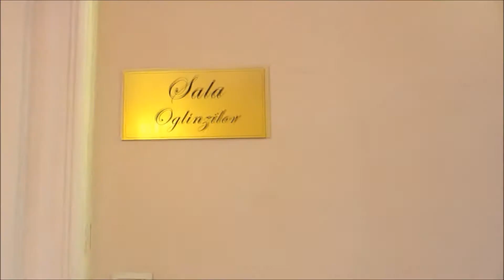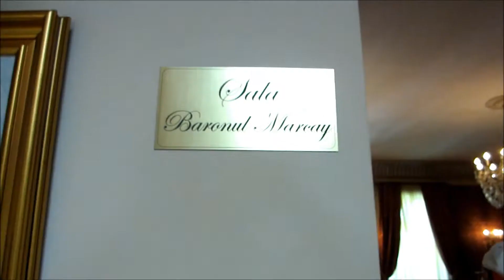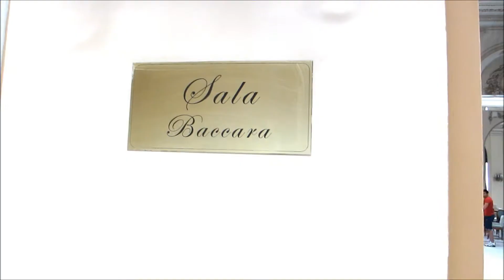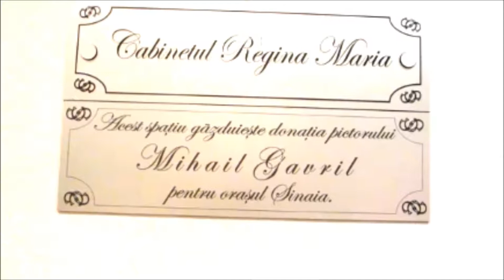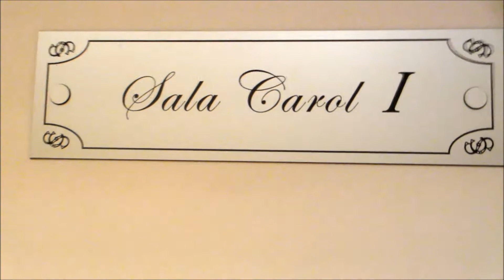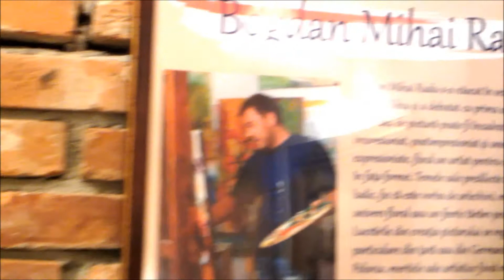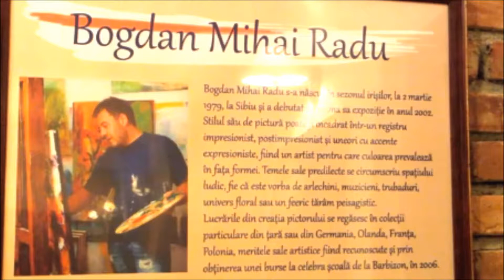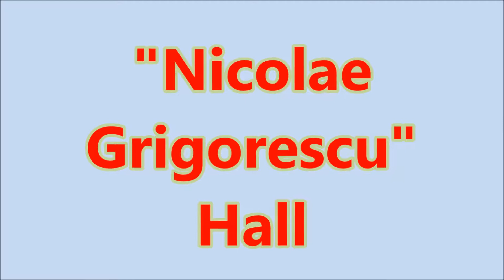Sinaia:The Casino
Sinaia Casino is located in the park "Dimitrie Ghica" and was built at the initiative of King Carol I of Romania. Construction began in 1912 under the architect Petre Antonescu and was finished a year later. The main shareholder of the casino was Baron of Marçay, the same shareholder and casino in Monte Carlo. The inauguration was done in the presence casino royal family and the prime minister Titu Maiorescu. Alexandru Davila organized a great show with fireworks and foreign troops and the George Enescu performed a concert. The casino has become a major attraction between the two world wars. There worked 120 casino croupiers and an army of waiters, butlers, custom escorts, florist, cloakroom are all doing our best players to feel good and spend many very much money. In Dimitrie Ghika Hall called 'Hall with grapes', players were served caviar and French champagne and orhestra interpreted or waltzes by Strauss either famous jazz pieces. Here have played many times Maria Tanase and Gica Petrescu.Originally Casino was owned Eforia's Civil Hospitals and Sinaia City Hall who brought great profits. During the Second World War the casino was closed but the Red Cross hosted political refugees housed here. It was reopened on Christmas Eve of 1944 but worked without shine until 1947 when, Gheorghe Gheorghiu Dej considering it a symbol of capitalist decadence close it. During the communist period as the Peles and Pelisor Castle, was stolen bag, cart or truck, all they could steal.
Today it is owned by the City Council and became a center of international conferences and 12 rooms are rented for public events from various fields (exhibitions, international conferences, congresses, concerts, trade shows, show rooms, exhibitions of books , cocktails, company anniversaries, New Year) or private events (weddings, christenings).

Cazinoul din Sinaia este situat în parcul "Dimitrie Ghica", si a fost construit la inițiativa Regelui Carol I de România. Construcția a inceput in anul 1912 sub conducerea arhitectului Petre Antonescu si a fost terminată un an mai tarziu. Principalul acționar al cazinoului a fost Baron de Marçay, acelasi acționar si la cazinoul din Monte Carlo. Inaugurarea cazinoului s-a facut in prezenta familiei regale si a primului ministru Titu Maiorescu. Alexandru Davila a organizat un spectacol deosebit cu focuri de artificii si trupe straine iar George Enescu a sustinut un concert.  Cazinoul a devenit o atracție majoră între cele 2 războaie mondiale.La cazino lucrau 120 de crupieri si o armata de chelneri, majordomi, dame de companie la comanda, florarese, garderobieri cu totii facand tot posibilul ca jucatorii sa se simta bine si sa cheltuiasca multi, foarte multi bani.  In sala Dimitrie Ghika denumita si 'sala cu struguri', erau servite jucatorilor icre negre si sampanie frantuzeasca iar orhestra interpreta fie valsuri de Strauss fie piese celebre de jazz. Aici au cantat de nenumarate ori Maria Tanase si Gica Petrescu.Initial cazinoul a fost proprietatea Eforiei Spitalelor si a Primariei orasului Sinaia carora le-a adus mari venituri. In timpul celui de al doilea razboi mondial cazinoul a fost inchis dar a fost gazda Crucii Rosii care a adapostit aici refugiati politici. A fost redeschis in seara de Craciun a anului 1944 dar a functionat fara stralucire pana in 1947 cand, Gh. Gheorghiu Dej considerandu-l un simbol al decadentei capitaliste, l-a inchis. În prioada comunista ca si la Peles si Pelisor s-a furat cu sacul, caruta sau camionul, tot ce se putea fura.
Astazi se afla in proprietatea Consiliului Local si  a devenit un centru de conferințe internaționale, iar 12 sali sunt inchiriate pentru evenimente publice din cele mai diverse domenii (expozitii, conferinte internationale, congrese, concerte, targuri, show-room-uri, vernisaje de carti, cocktail-uri, aniversari de companii, revelioane) sau evenimente private (nunti, botezuri).